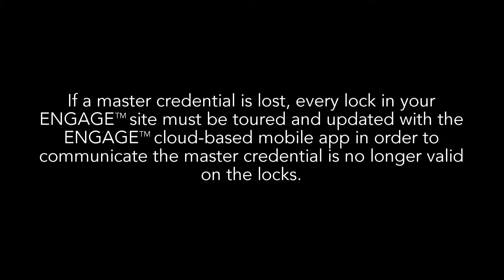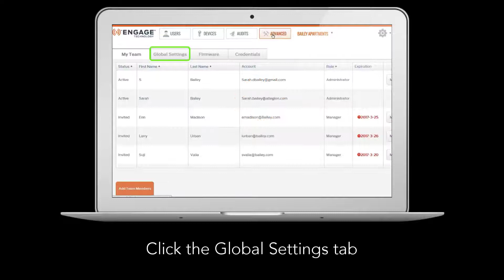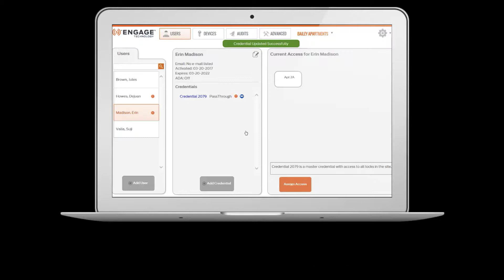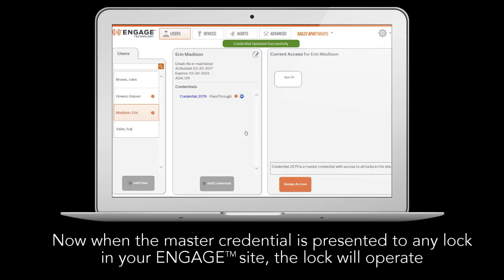How to Create a Master Credential for Schlage Control with the ENGAGE web app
This video demonstrates how to create a master credential for a Schlage Control lock using the ENGAGE web app.